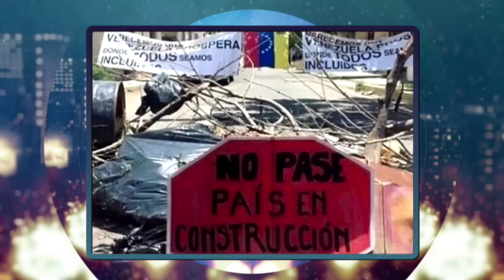Catherine Fulop se quebró al hablar sobre la crisis en Venezuela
Invitada al ciclo Pampita Online, la actriz Catherine Fulop se conmocionó al hablar sobre la realidad que está viviendo su país. Mirá el emotivo momento...